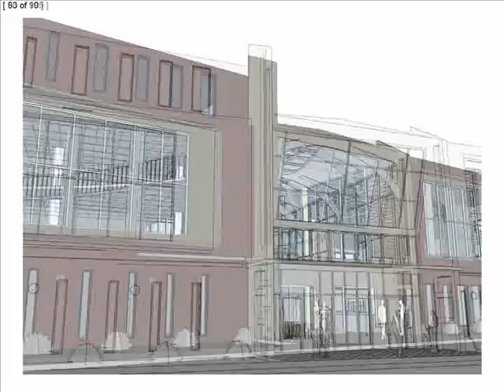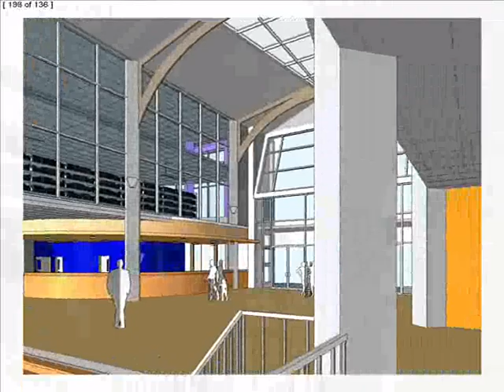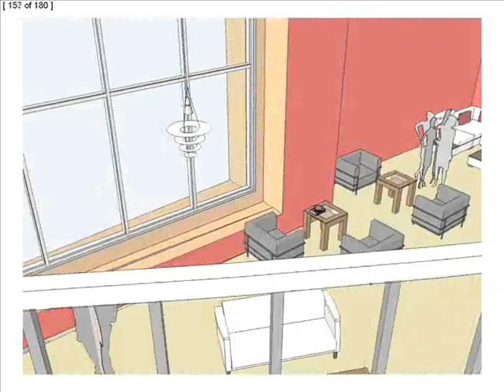Library Concept Design - Montcalm, Gatineau (Hull) - School project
Use of Revit, 3D rendering, Photoshop and movie maker.

3rd year college project within the Architectural Technology program at La Cité Collégiale in Ottawa ON.